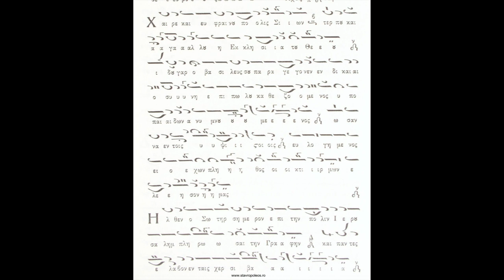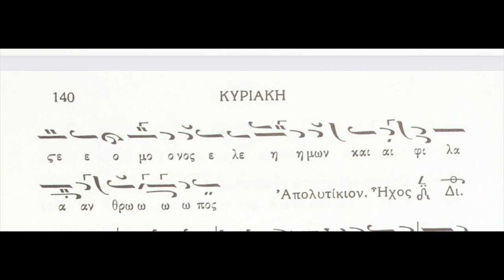Κυριακή των Βαΐων Απόστιχα Ήχος πλ. Δ΄ (Μουσικός Πανδέκτης)